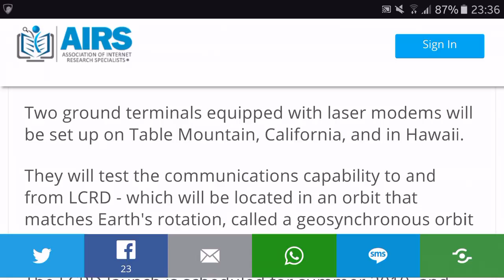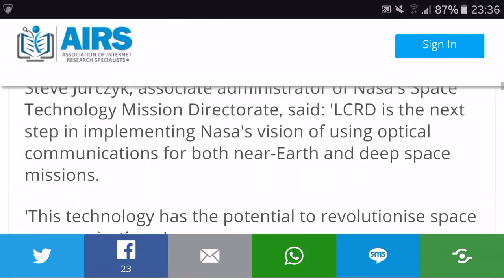NASA: 1GB per second broadband space laser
NASA are to launch a space laser that will provide internet 100 times faster than current broadband within two years.

It will transmit data between the Earth and the International Space Station.

The Laser Communications Relay Demonstration launch is scheduled for 2019.

It will provide connection speeds 10 to 100 times faster than home broadband.

This would pave the way for 3D video and HD remote robotic exploration.

A terminal for the International Space Station will also be launched in 2021.

Nasa is hoping to establish laser links at a rate of over one gigabit per second, a speed most home broadband users could only dream of.

This would pave the way for 3D video from space, andenable high definition, remote robotic exploration of other moons and planets.